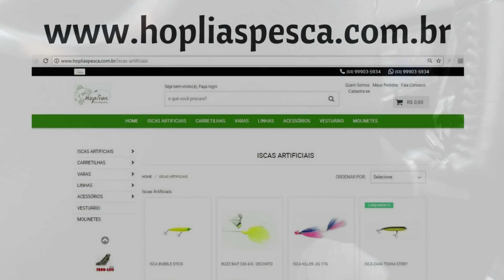ESPETACULAR O RIO para peixe! Mas? Traira tornasol Piava Joana Saicanga Grumatã Pescaria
Um feriado a tarde saimos para um pesqueiro onde costumávamos ir para a pesca a pé por dentro do rio e pelo mato. Nunca falhava esse pontoa, 1 ou 2, sempre saia alguma traira tornasol.  NEsse dia tivemos apenas a captura de 1 traíra e algumas joanas. Um arroio que poderia ser top em quantiadade e qualidade de peixes. Acaba se tornando um rio morto pela pesca predatória demasiada em quantidades. è um arroio onde se encontra geralmente a traíra tornasol, piava, grumatã, saicanga, joana. Em outro ponto dele e nada longe dali onde também pescamos e é um local que pessoa não consegue entrar, ali se ve o dia inteiros os peixes passando embaixo do seu caiaque, nos seus pés. Então assim se ve o quanto muda o pesssoal tirar todos peixes que pega. Pesca Esportiva sempre.